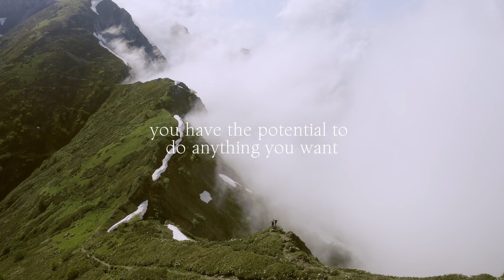What's Stopping You - Motivational video